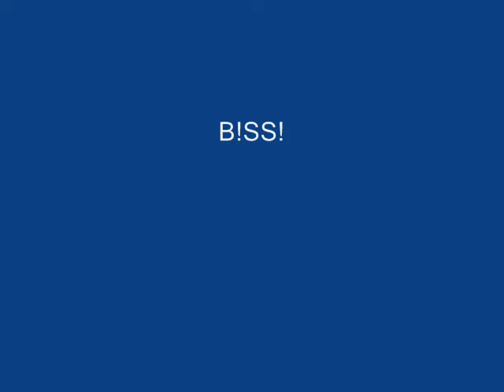Estrada Velha - Lourenço & Lourival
Lourenço e Lourival - Estrada velha

Ho estrada velha que não passa mais ninguém
Oi nosso destino pouca diferença tem
Oi lá bem distante fui desprezado também

Deus fez o mundo com tanta beleza,
mas porque fez a tristeza, também a desilusão
fez a infância pra gente sertir saudade
e a saudade na distancia faz doer no coração

Me lembro ainda eu era bem pequenininho
Todo dia bem cedinho você me via passar
De pés no chão no ombro minha sacola
a caminho da escala com vontade de estudar

E no seu leito eu vi poeira de boiada
eu vi boiada carreira lá no morro a joelhar
me divertia com o grito do carreiro vendo
o carro no atoleiro embaixo do temporal

Estou chegando de uma longa caminhada
Espantando minhas magoa com a viola na mão
Pois deste mundo pro não leva nada
por isso com essa estrada fiz essa comparação